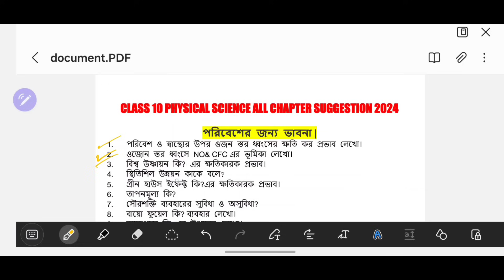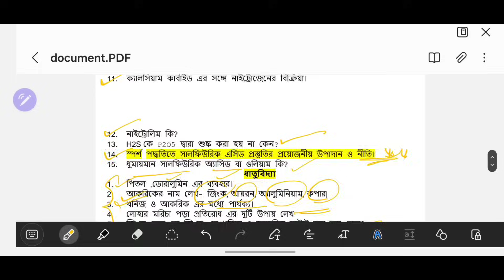দশম শ্রেণীর ভৌত বিজ্ঞান শেষ মুহূর্তের কিছু গুরুত্বপূর্ণ প্রশ্ন।। লাস্ট নাইট সাজেশন।pd_study_centre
দশম শ্রেণীর ভৌত বিজ্ঞান শেষ মুহূর্তের কিছু গুরুত্বপূর্ণ প্রশ্ন।। লাস্ট নাইট সাজেশন।
মাধ্যমিক ভৌত বিজ্ঞান শেষ রাতের প্রস্তুতি
🎯 মাধ্যমিক এবং উচ্চমাধ্যমিক
🛑 PD STUDY CENTRE
✅ অফলাইন ও অনলাইন ব্যাচ এর জন্য যোগাযোগ - 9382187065